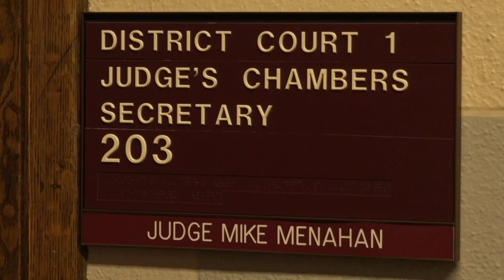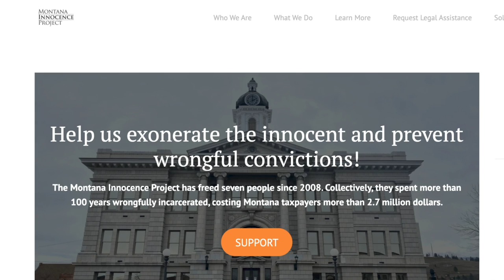Advocates not thrilled with new law to compensate wrongfully imprisoned